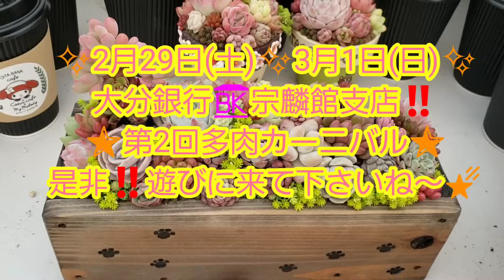【多肉植物】多肉植物の可愛い寄せ植えの作り方‼️リエールサキュレント‼️2020年2月26日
かわいいが続く多肉植物寄せ植え作り方❗
おんせん♨県で多肉植物の生産と販売を営んでおります。
全国各地でイベントを開催
Lier.流鹿沼土でお水をかけながらの多肉植物の寄せ植えを教えています。